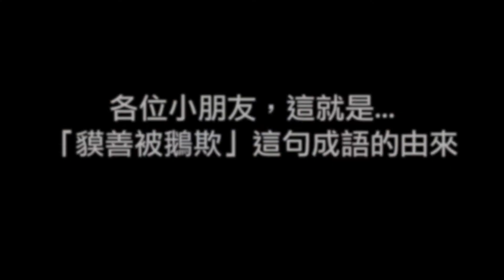貘善被鵝欺~血淋淋街頭暴力